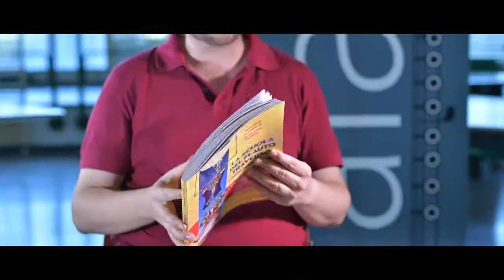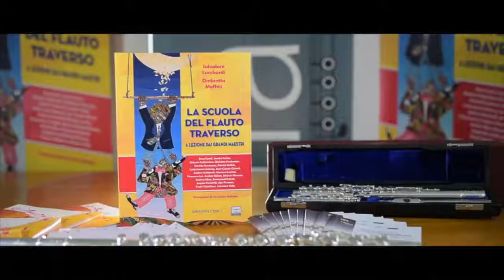🎶. Andrea Oliva - "La scuola del flauto traverso. A lezione dai grandi maestri" 📚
«Trovo questo libro veramente utile e innovativo. Spiega in maniera chiara, semplice, diretta tutti gli aspetti fondamentali del flauto, dalla postura alle esecuzioni in concerto». Il M° Andrea Oliva commenta e consiglia "La scuola del flauto traverso. A lezione dai grandi maestri", di Salvatore Lombardi e Ombretta Maffeis.

Grazie a Edizioni Curci Music and Books